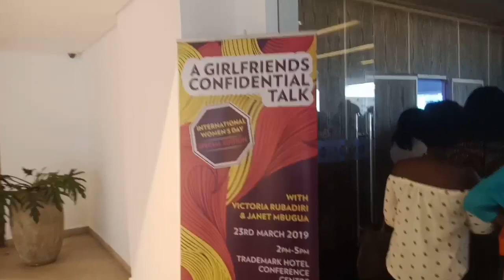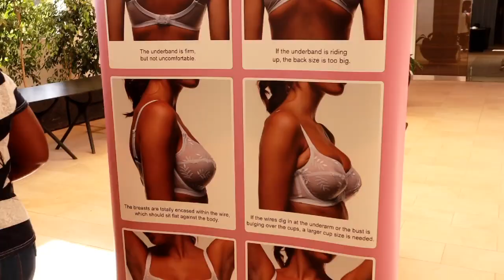GIRLFRIENDS CONFIDENTIAL TALK with Victoria Rubadiri and Janet Mbugua